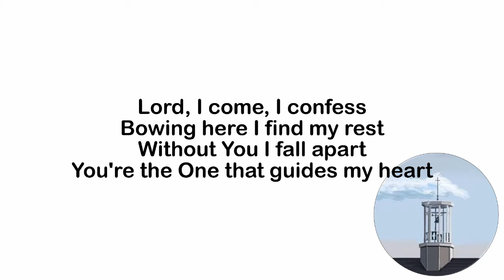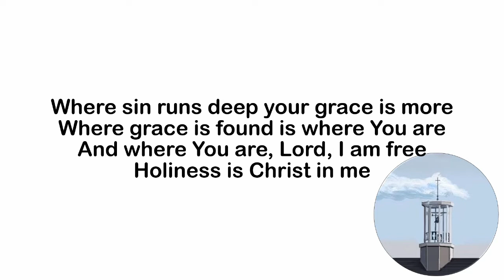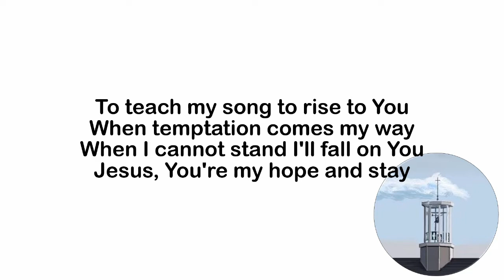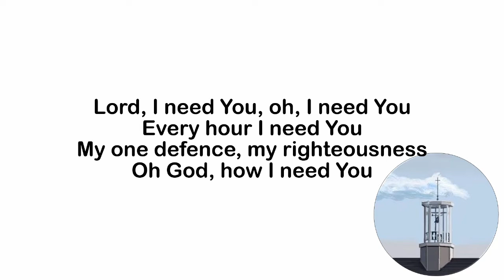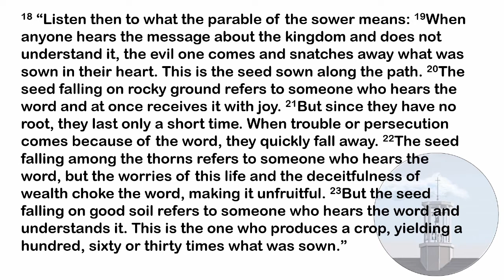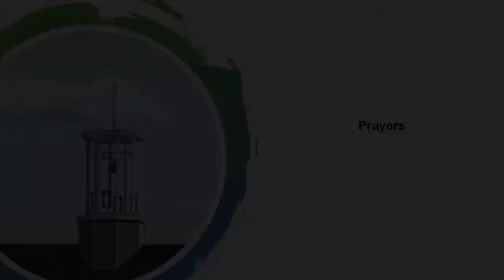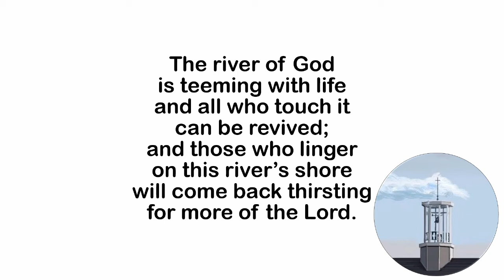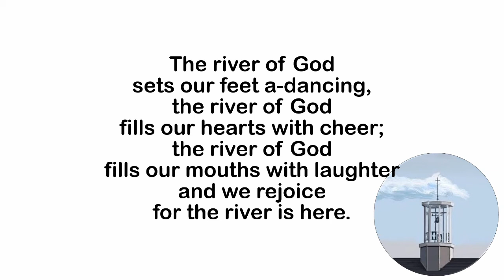12th July Service